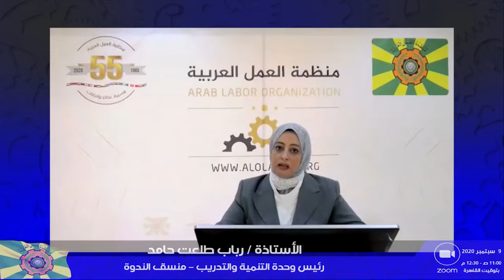الإفتتاح وكلمة سعادة الأستاذ فايز علي المطيري المدير العام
الافتتاح - وكلمة ترحيبية من سعادة الاستاذ/ فايز المطيري
المدير العام لمنظمة العمل العربية

الندوة التفاعلية حول دور تكنولوجيا المعلومات والاتصال في ازمة كورونا، ومدى تأثيرها في إعادة رسم المنظومة الاقتصادية الرقمية، وانعكاساتها على سوق العمل

09/09/2020
Zoom